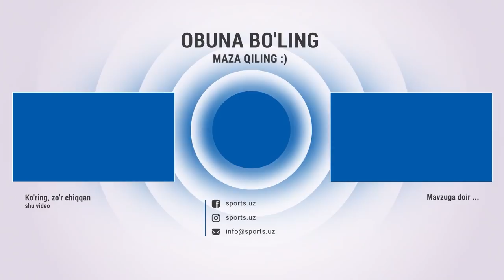Шер Мамазулунов фуқаролик таклифини берганларга қандай жавоб берди?